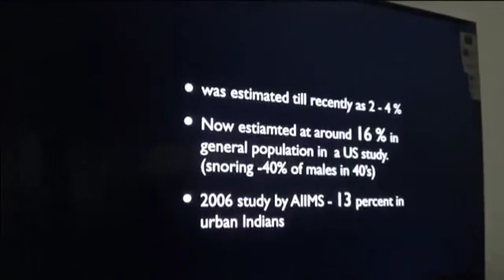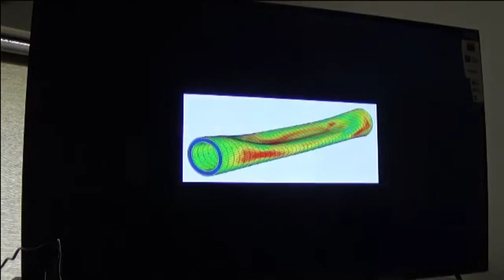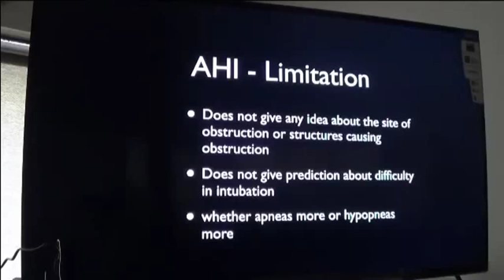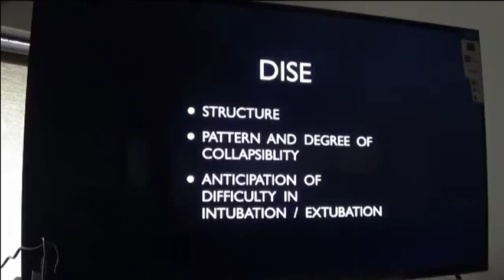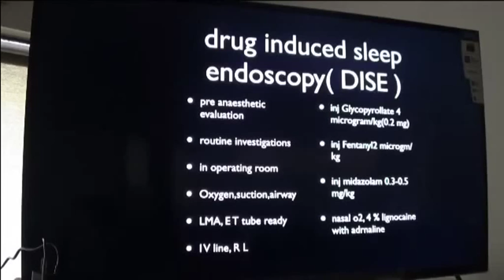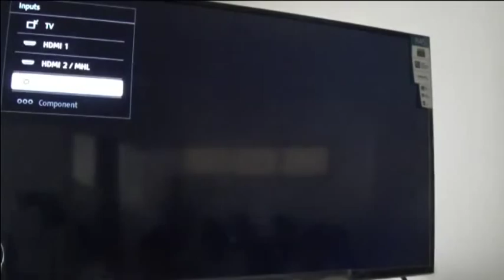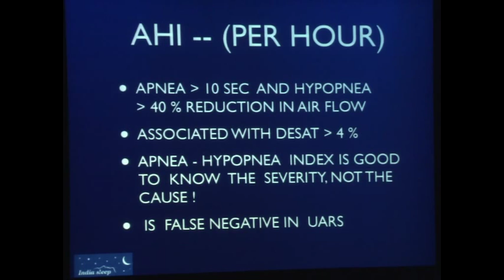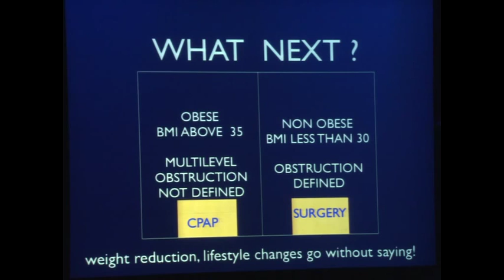Sleep apnoea lecture - Dr. Vikas Agarwal .